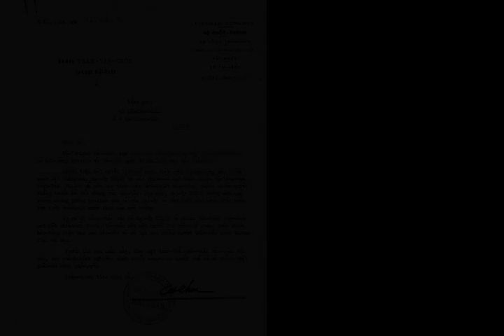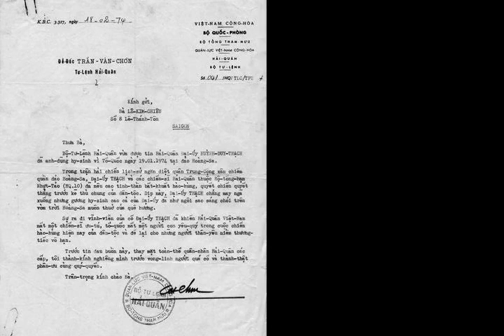Battle of the Paracel Islands - Wikipedia article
Video summary:
The Battle of the Paracel Islands (Chinese: 西沙海战, Pinyin: Xisha Haizhan；Vietnamese: Hải chiến Hoàng Sa) was a military engagement between the naval forces of China and South Vietnam in the Paracel Islands on January 19, 1974. The battle was an attempt by the South Vietnamese navy to expel the Chinese navy from the vicinity. The Battle of the Paracel Islands is a part of the Vietnam War.